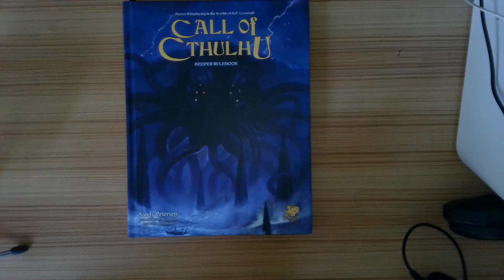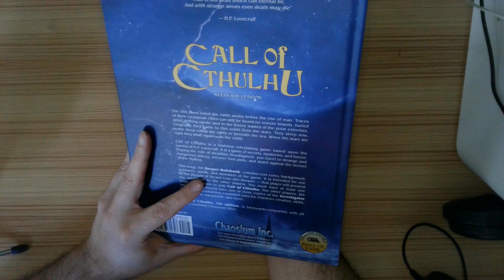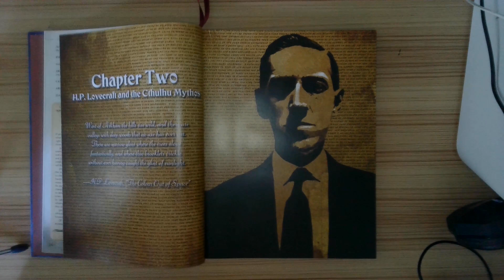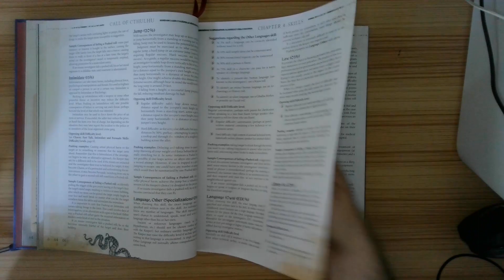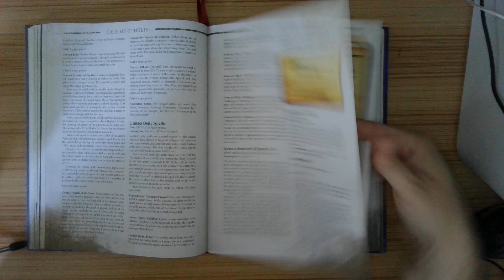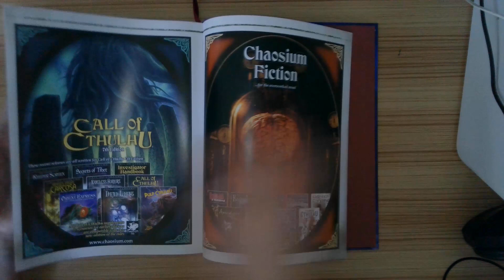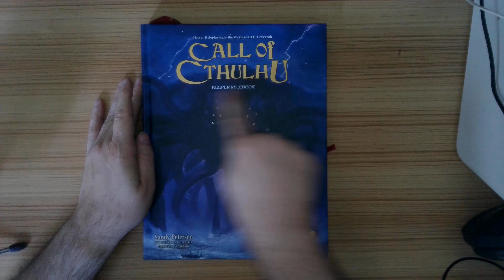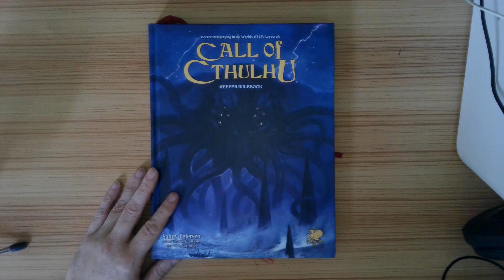Outdated Reviews Ep. 6 - Call of Cthulhu Keeper's Rulebook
Today I review the Keeper's Rulebook for one of the most venerable TTRPGs out there, Call of Cthulhu.  Is this 7th edition Core Rulebook worth the price, or should you pass on this edition?  Watch and find out.